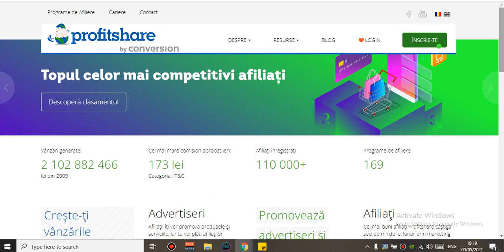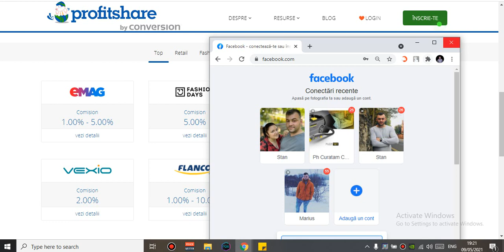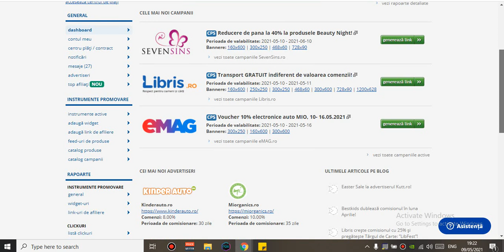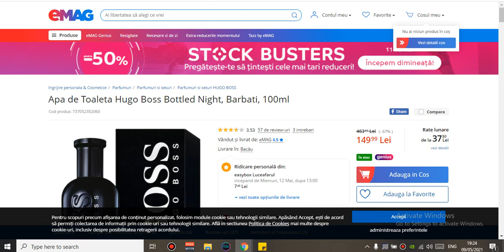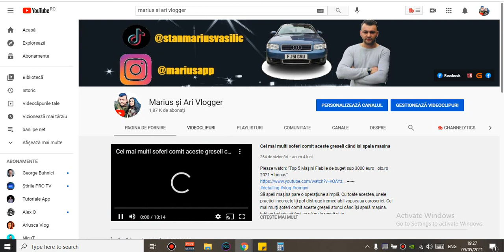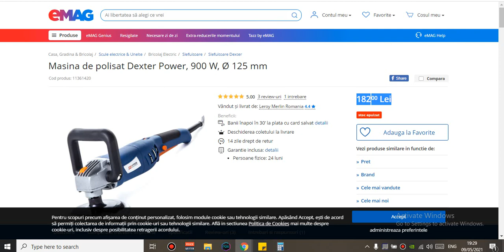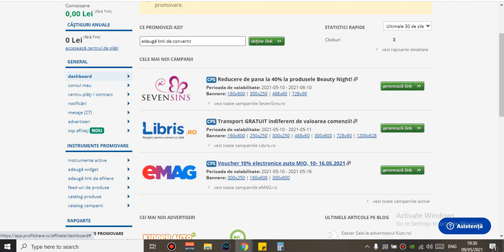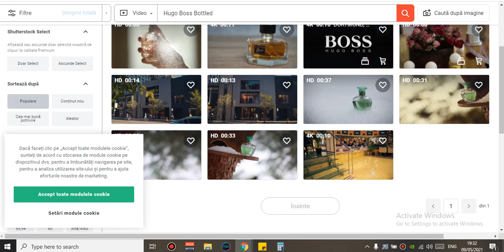Câștiga bani online cu ajutorul Facebook fără investiție doar postezi si faci bani in romania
🛣️ Romania Bacau
🔴Discord Server : TUTORIALEAPP#3913
🔴Facebook Tutoriale app

Telegram grup